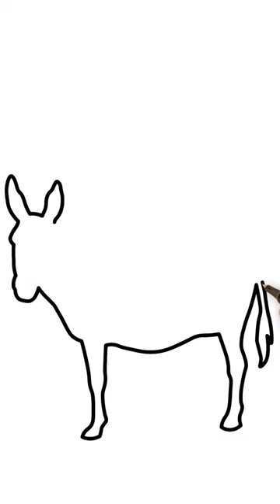COMO desenhar um BURRINHO